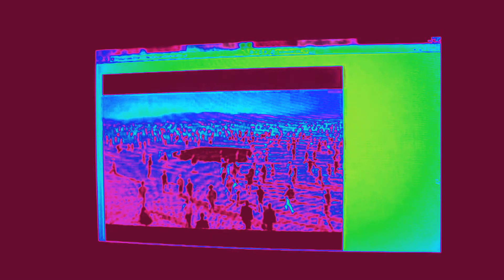Copy of The Power 2X Thermal